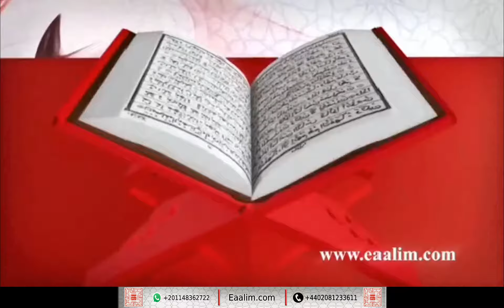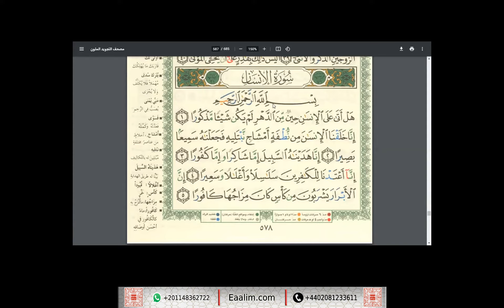Eaalim Arman al-Insane ayat 1 to 4